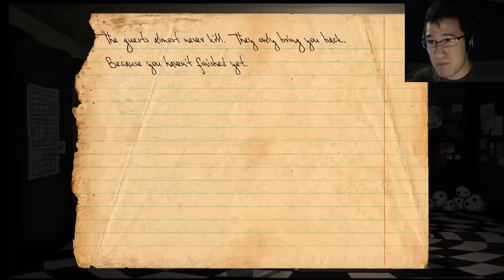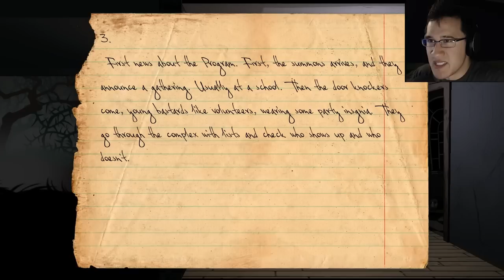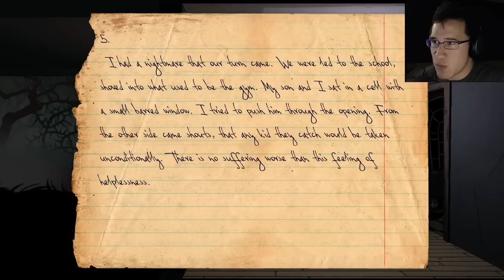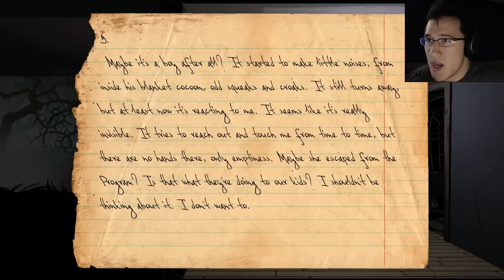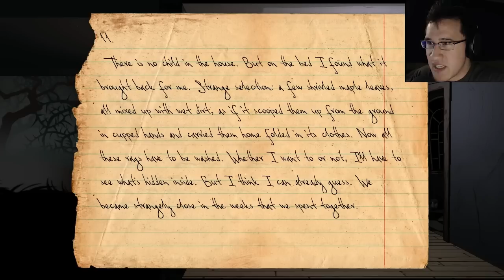DON'T MIND THE GIANT | Knock Knock #7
There appears to be some HORRIFYING BEAST OF EPIC PROPORTIONS IN YOUR BACKYARD!!

Hello everybody and welcome to my playthrough of the awesome indie horror game Knock-Knock. This game has an incredible atmosphere was thoroughly creepy! I would recommend that any fan of the horror genre pick up this game!